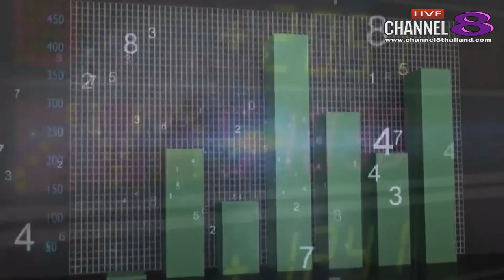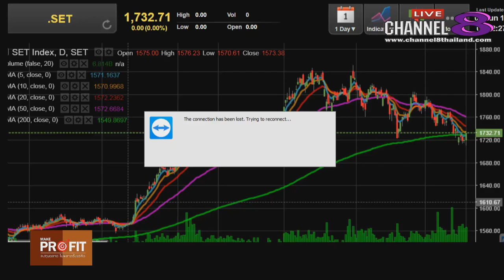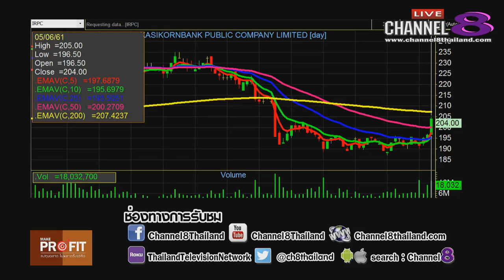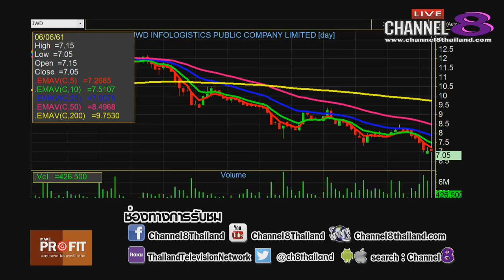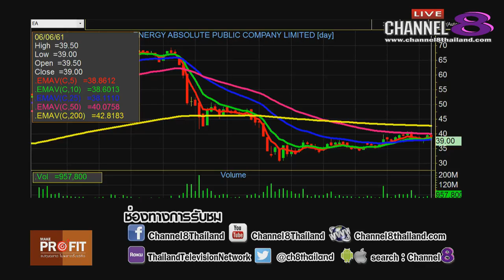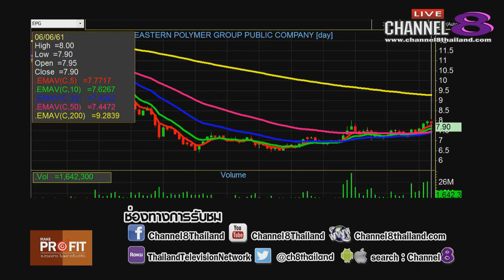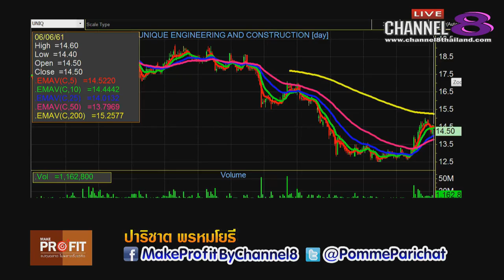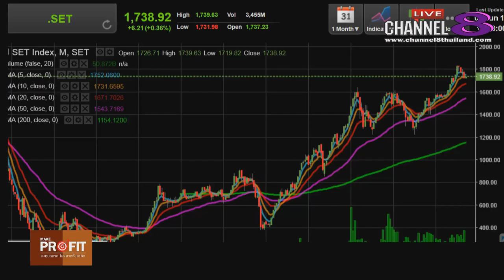Channel8Thailand : MakeProfit ลงทุนฉลาดไม่พลาดตั้งแต่คิด 06-06-61